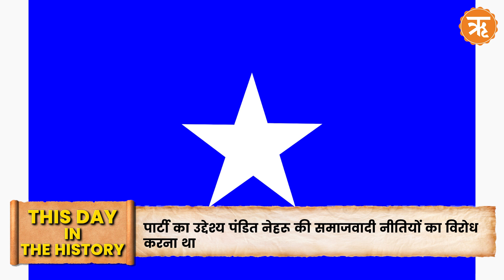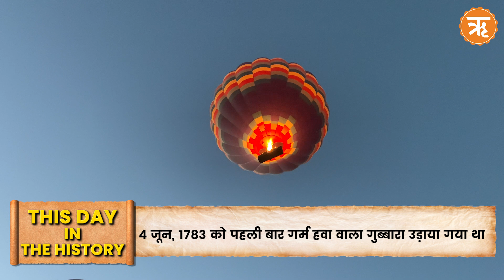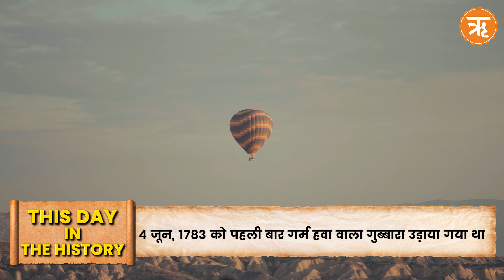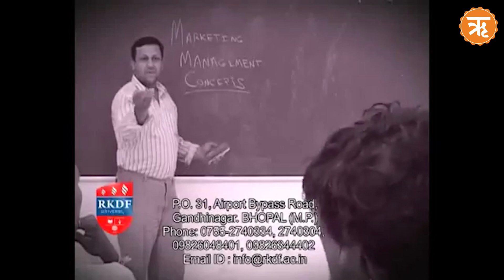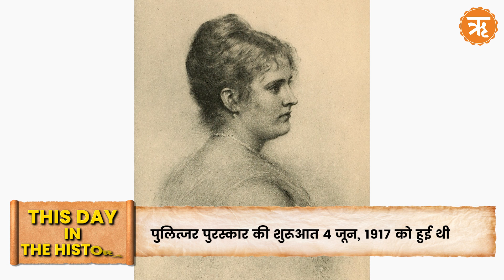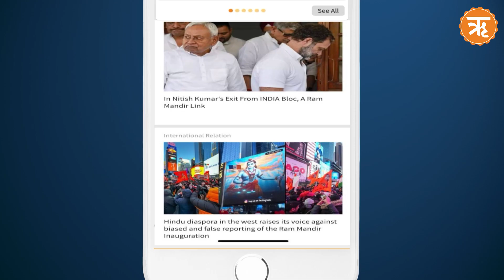4 June History : के. अन्नामलाई का जन्मदिन आज, 2020 में बीजेपी में हुए थे शामिल | Ritam Hindi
4 June History : के. अन्नामलाई का जन्मदिन आज, 2020 में बीजेपी में हुए थे शामिल | Ritam Hindi

4 जून, 1984 को तमिलनाडु भारतीय जनता पार्टी के प्रदेश अध्यक्ष अन्नामलाई कुप्पुसामी का जन्म हुआ था। अन्नामलाई भाजपा के किसी भी राज्य के अब तक के सबसे कम आयु के प्रदेश अध्यक्ष हैं। अन्नामलाई राजनीति में आने से पहले आईपीएस अधिकारी थे। इन्हें साउथ का सिंघम भी कहा जाता है। अन्नामलाई इस्तीफा देते वक्त साउथ बेंगलुरु के डीसीपी थे। उन्होंने मई 2019 में पुलिस विभाग से इस्तीफा दिया था। साथ ही वो कर्नाटक के उडुपी जिले के एसपी भी रह चुके हैं। वहीं वर्ष 2020 अगस्त में अन्नामलाई भाजपा में शामिल हो गए थे।